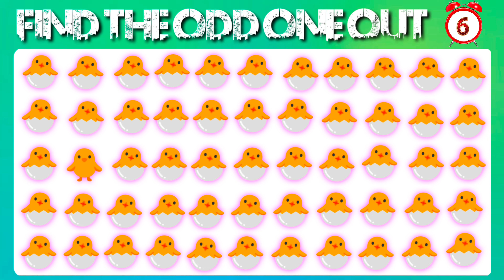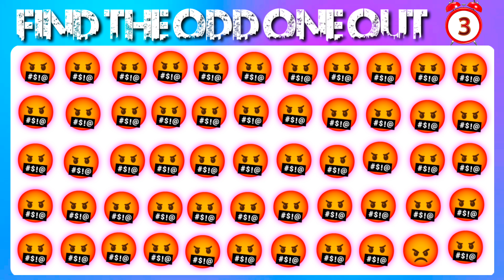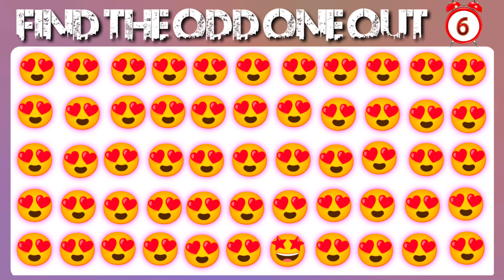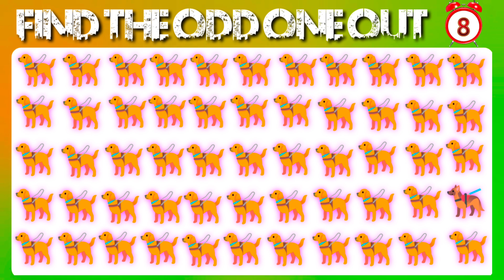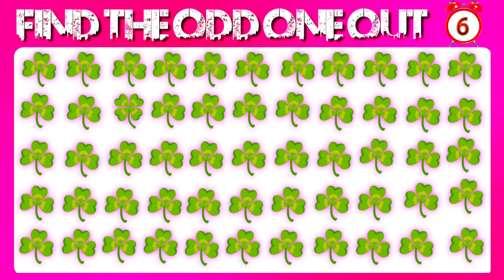FIND THE ODD EMOJI OUT in these Emoji Quizzes! | Odd One Out Puzzle